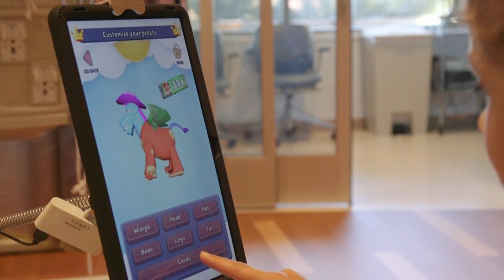HealthWatch: Video Game Eases Vaccine Anxiety